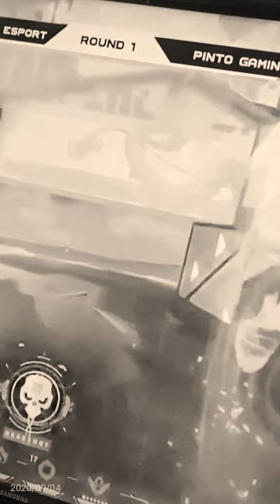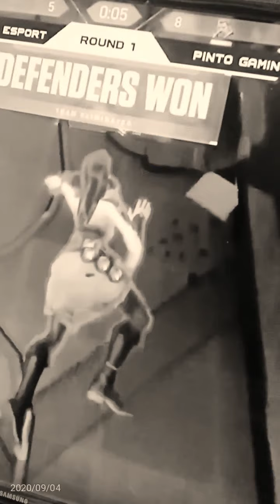4 กันยายน ค.ศ. 2020